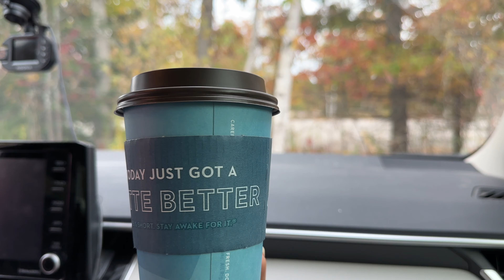fall foliage road trip! | midwest autumn vlog 🍂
happy autumn! come along with us to look at leaves & hike at Whitefish Dunes State Park!

my name is Tia, and i am aiming to live an intentional, calm, purposeful quaintrelle life. I love making videos and look forward to learning more and getting better at this craft. follow along if you want to watch my journey!

quaintrelle (noun), a woman who emphasizes a life of passion expressed through personal style, leisurely pastimes, charm, and cultivation of life's pleasures

2024 dog midwest Wisconsin autumn warm cozy chill vibe reader  OOTD